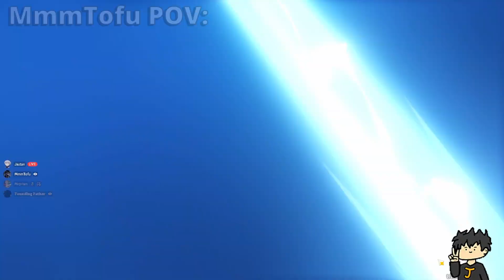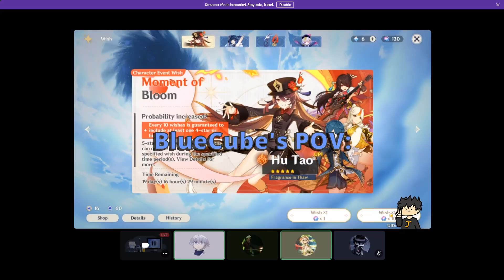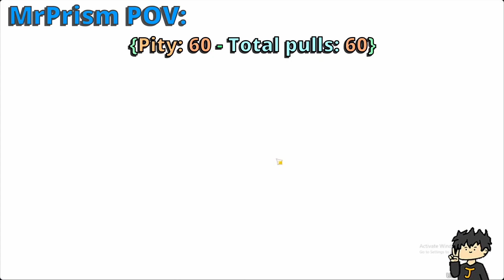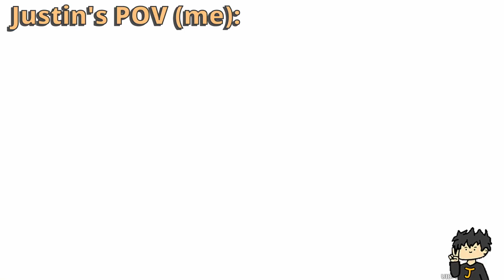The Most INSANE F2P Wishing Session (Genshin)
So many wishies!! And a lot of keqings... (Free To Play) 0__0
No money was spent during the making of this recording | intro inspired by @gigguk
▽ EXPAND ME ▽

▷ Editor - @Jsutanz

Chapter 📚
0:00 - Intro
0:22 - Rest of The Video
3:26 - Outro

Credits ✨
Super Riser! - nanidato (ナニダト)
Able Sisters city folk - Kazumi Totaka
Graceful Dexterity - HOYO-MiX
Charge! Fearless Warriors - HOYO-MiX·Yu-Peng Chen
Faint Tracks - HOYO-MiX·Yu-Peng Chen
SM64 BobOmb Battlefield -Koji Kondo
Undertale OST 9 Enemy approaching - Toby Fox

Characters: Yoimiya, Zhongli, Xingqiu, Yun Jin, Qiqi, Kaeya, Rosaria, Chongyun, Diona, Gorou, Aether, Beidou, Keqing, Razor, Lisa, Sucrose, Nahida, Bennet, Noelle
Version 3.4 Update